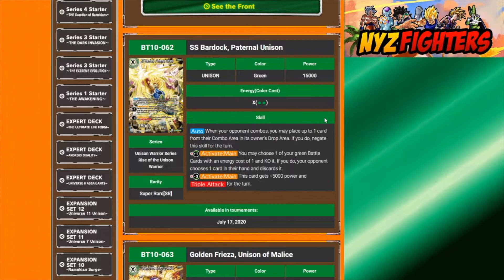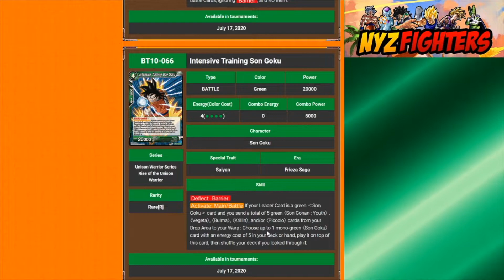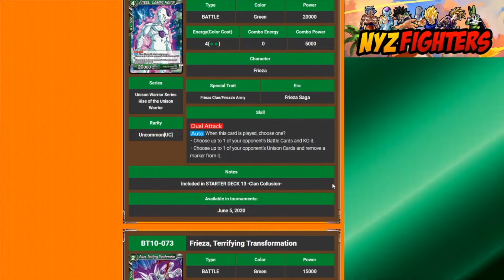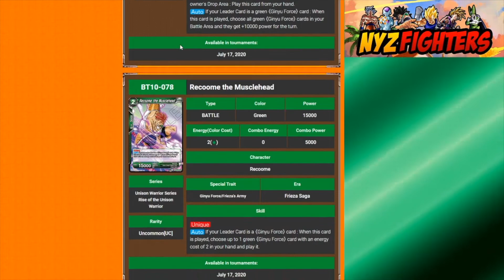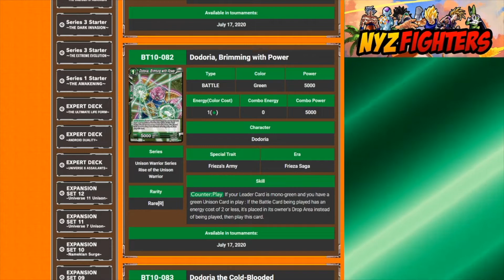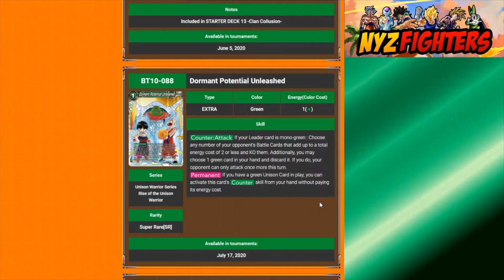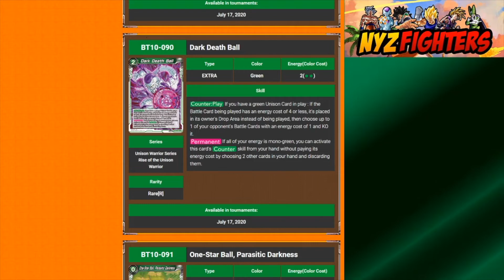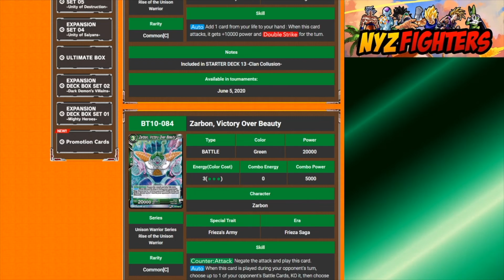Frieza's army envious return Rise of the Unison Warrior green cards recap